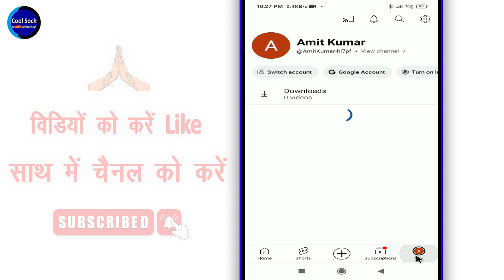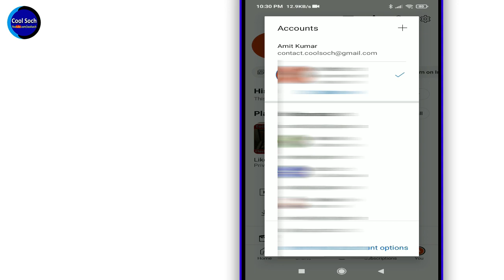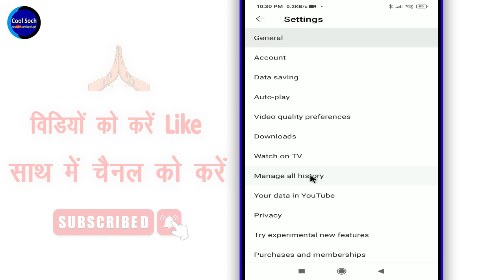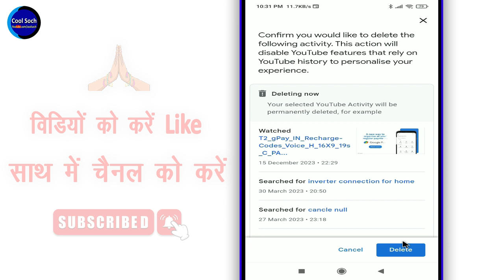Youtube Ki Search History Delete Kaise Karte Hain ? How To Delete Youtube Search History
How To Delete Youtube Search History By Cool Soch

नमस्कार दोस्तों, आज की इस विडिओ मे हम आपको बताएंगे की YouTube का Search History और  Watch History को कैसे डिलीट किया जाता है ?

• My Mic:-

• My Laptop:-

Queries Solved:-

1.  search history delete youtube
2.  how to delete youtube history
3.  how to delete youtube search history
4.  how to delete youtube search history